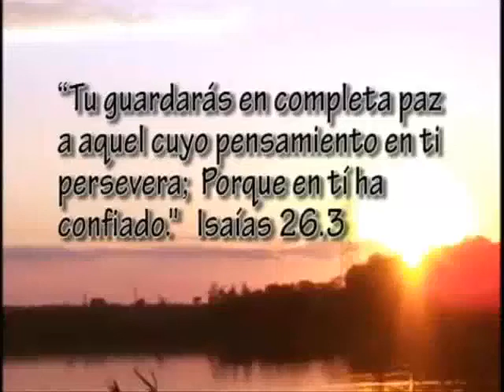189. Dra. Amalia López: Nos prepara unos sabrosos kipes.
Quieres hacer unos kipes sabrosos y bien hechos? La Dra. Amalia Lopez nos dice cómo lograrlo.